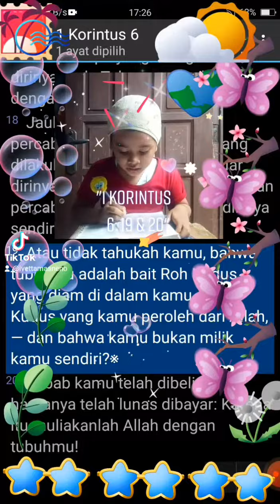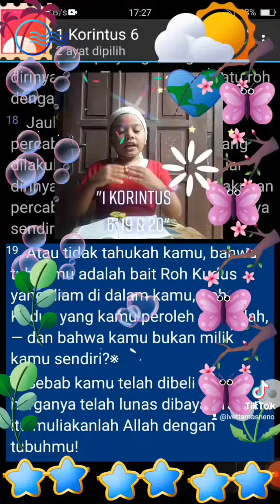💕💕 Mari Mencintai Firman TUHAN 💕💕 Bacaan " 1 Korintus 6: 19 & 20 " bersama Ivetta